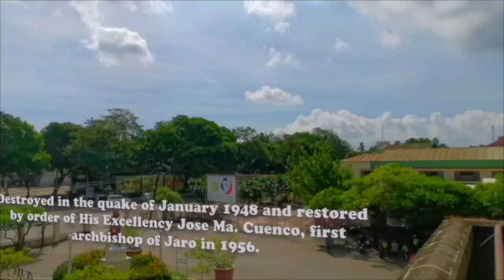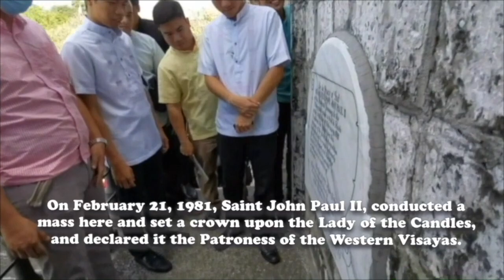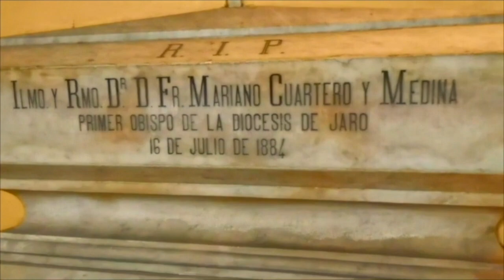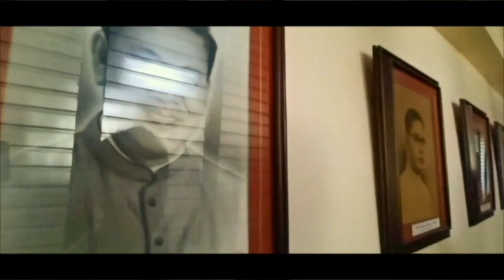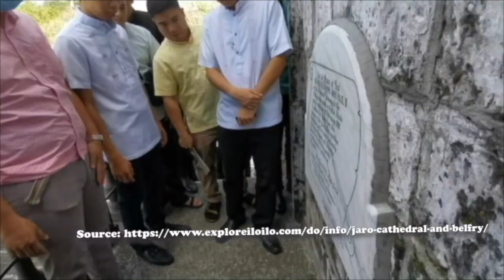Jaro Metropolitan Cathedral - Iloilo City 🇵🇭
Philippine Church History Theology Class Tour